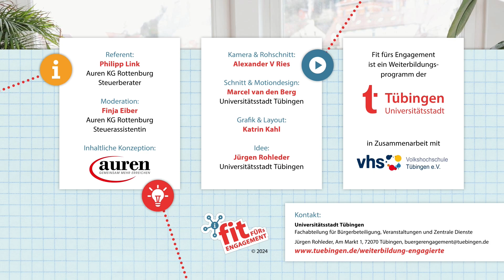Vereinsrecht in 3 Minuten - 7. Rechnungsstellung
Wie stelle ich eine richtige Rechnung? Muss ich eine Umsatzsteuer zahlen?
Die Fit-fürs-Engagement-Tutorials bieten einen strukturierten und umfassenden Leitfaden für Vereine, von der Gründung über laufende steuerliche Fragen bis hin zu Informationen zum „Jahresabschluss“.